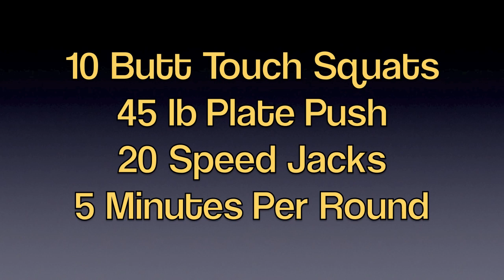Field Hockey Workout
Bucknell Field Hockey going through a challenging endurance workout.  5 minutes of non-stop squats, plate pushes, and speed jacks.